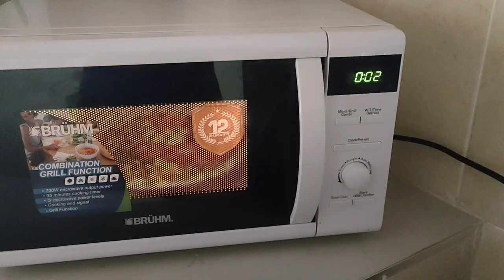DAY IN THE LIFE | KENYAN YOUTUBER.| WAMWERE FITNESS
Hey Frenz! 😊👋🏾

SCREENSHOT WORKOUT BELOW.

STRENGTH LEG DAY.
Warm up:
Overhead press walking lunges

Worksets:
BB Back squats
5-6 reps
3 sets

BB Hipthrusts
8 - 10 reps
Heavy!

DB Bulgarian splits
5-6 reps p.l.
3 sets

BB Sumo Deadlift
3 sets
6 - 8 reps

SHOULDERS:
DB lateral raises.
DB front raises.
Cable bent over rows.

BECOME AN FLGFBABE ⤵️

Musician: @iksonmusic

Musician: @iksonmusic